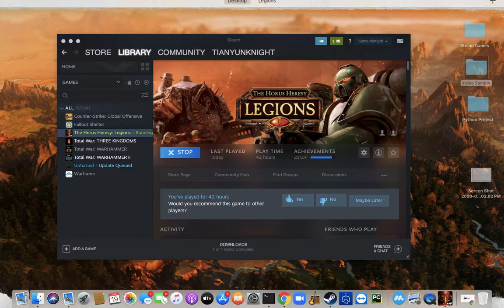Horus Heresy Legion Gameplay Episode 77 ------ The Flaymaster spills the bones!!!!/Just So close!!